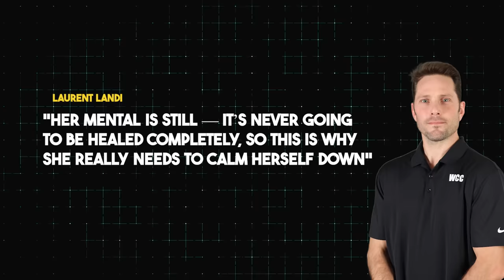Simone Biles JUST DESTROYED Her Competition With This SECRET Move!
Did you hear about Simone Biles at the latest gymnastics competition? She didn’t just win; she annihilated the competition, scoring nearly two points ahead of everyone else! Her comeback after the Tokyo Olympics has been nothing short of legendary. Can you believe how she’s changing the game and setting new standards for gymnastics?
You know, after the Tokyo Olympics in 2021, everyone thought that might be the last we’d see of Simone on the biggest stage of international gymnastics. But nope, she’s back, and she’s looking stronger and more determined than ever.
Since Tokyo, Simone has been on quite a ride. After the whole "twisties" incident in Tokyo, where she lost her sense of space mid-air and had to withdraw from most of her events, she took some well-deserved time off. She focused on her mental health, which was such an important move. I mean, can you imagine the pressure? But she didn’t just sit back and relax. Simone was quietly gearing up for a comeback, attending therapy sessions regularly and training behind the scenes.